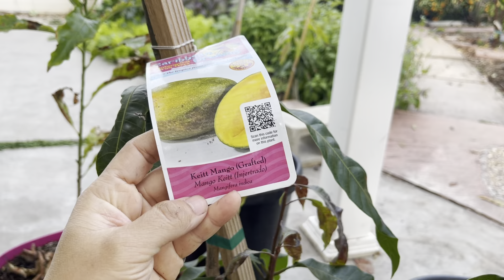🇺🇸Hái ổi , quýt siêu trái vườn sau nhà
Trong video mình cứ nói lộn ổi thành mận , mà mình không biết sửa sao nữa. Các bạn coi thông cảm nữa .